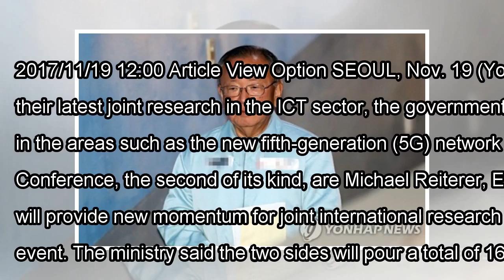[Daily Times]S. korea, eu officials, bizmen gather to share latest ict research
2017/11/19 12:00 Article View Option SEOUL, Nov. 19 (Yonhap) -- Government officials and businessmen...